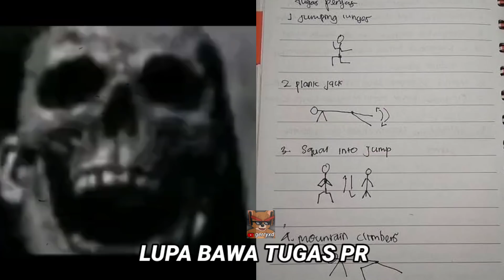Hal Sial Saat disekolah (Mr incredible Meme)